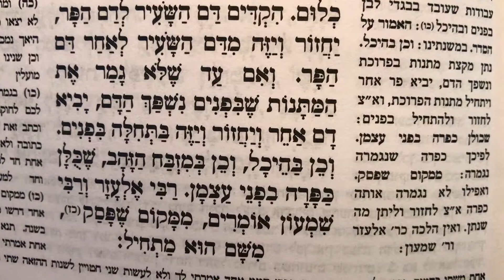משניות יומא פרק ה׳ לשינון בעל פה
Mishnayos Yoma perek 5 for learning by heart
Seder Moed